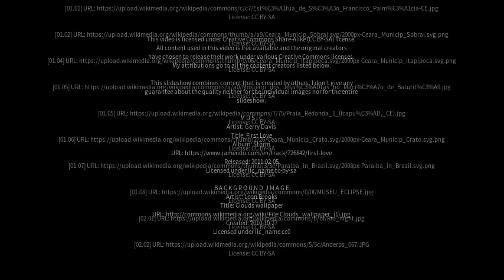Best places to visit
Best places to visit - Umirim (Brazil) Best places to visit - Slideshows from all over the world - City trips, nature pictures, etc.